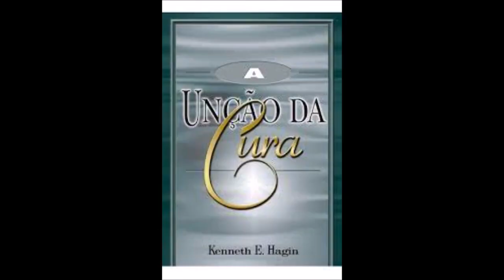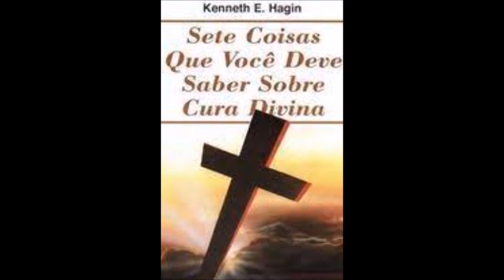A UNÇÃO DA CURA KENNETH HAGIN AUDIOBOOK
APOIE-SE : INVESTINDO NO CANAL(DOAÇÕES, VOTOS E OFERTAS)

●ADQUIRIR CURSO DE TEOLOGIA NO LINK

●ADQUIRE A BÍBLIA HEBRAICA EM PORTUGUES

●ADQUIRE A BÍBLIA DA MULHER VIRTUOSA